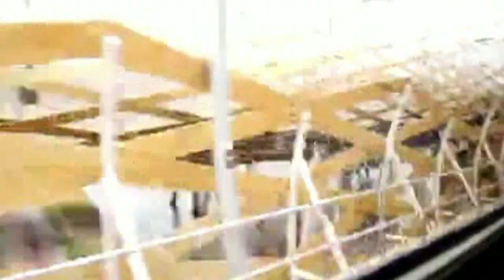Всё в прошлом - авт. Андрей Новосёлов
Всё же хочется ну хоть чуть-чуть взглянуть
В те места где было детство
И в знакомый переулок повернуть
Вспомнить где же это место